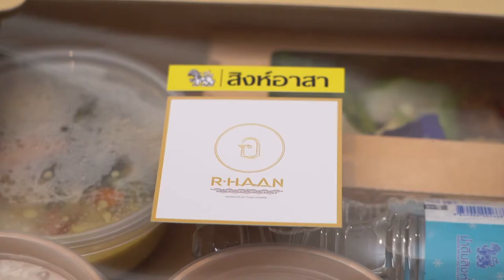ภาพข่าวประมวลภาพสิงห์อาสาร่วมกับร้านอาหารเติมพลังบุคลากรทางการแพทย์ วันที่ 21 กันายน 2564